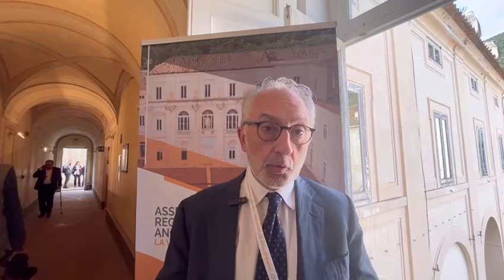La voce dei sindaci a Caserta: «Da qui riparte il Mezzogiorno»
La voce dei sindaci, questo il titolo dell'assemblea regionale dell'Anci (Associazione nazionale Comuni d'Italia) che ha riunito a Caserta, al Belvedere di San Leucio, i 550 sindaci della Campania per convergere sui temi più scottanti del momento. A partire dal piano nazionale di ripresa e resilienza, documento che il governo italiano ha predisposto per illustrare alla commissione europea come il nostro paese intende investire i fondi che arriveranno nell'ambito del programma Next Generation Eu.

«Caserta può essere il punto di convergenza dal quale partire per un ragionamento che coinvolga tutta l'Italia - ha commentato Carlo Marino, sindaco di Caserta e predidente Anci Campania - E da qui, dalla sede dell'utopia reale di Ferdinando e Maria Carolina, può partire la costruzione di una prospettiva di comunità, che sia sociale, politica, ed economica. Ci aspetta un inverno complesso, articolato. E noi abbiamo bisogno di più qualità amministrativa, più transizione digitale e ambientale. Ma soprattutto urge puntare sulla qualità del risparmio, sull'efficientamento. Ed è qui che ci giocheremo il futuro nelle prossime settimane, e salderemo le fondamenta sulle quali costruire una buona Campania, e cinquecentocinquanta eccellenti comuni».

Servizio di Mariamichela Formisano